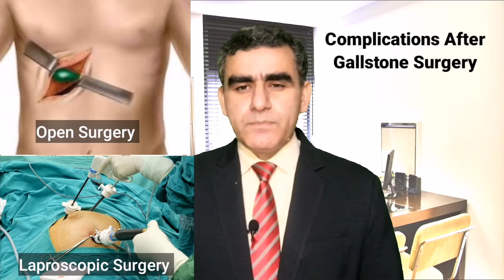Problems After Gallbladder Removal | Complications After Gallbladder Surgery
Dr Musharraf Husain on the healthy forever channel in this video tells about the complications after the gallbladder is removed and gallbladder after-removal problems, gallbladder aftercare.
There are two types of symptoms and problems after gallbladder removal surgery. One is short-term symptoms that are very common in most patients. But the long-term and some acute signs and symptoms can lead to a medical emergency and you need to call your doctor immediately if you experience such symptoms.
Fever, infection, acute pain abdomen, and distension of the abdomen are the warning signs and complications after gallbladder surgery.
You should know what are the normal symptoms and what are symptoms and problems after gallbladder removal you should not ignore.
You will also know about the gallbladder ke nikalne ke baad hone wali problems and problems after gallbladder removal years later in hindi.